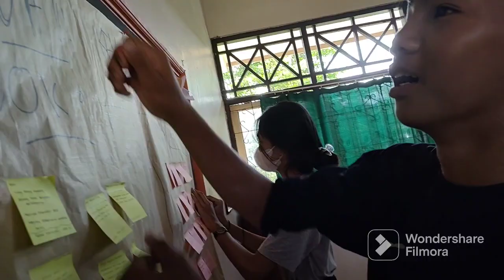Keyakinan Kelas Platform Merdeka Mengajar ( PMM )